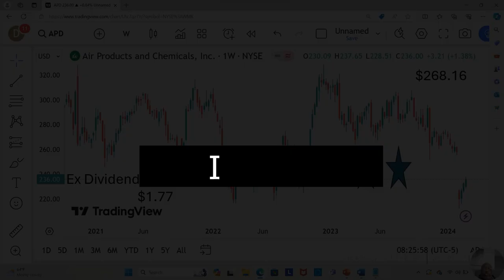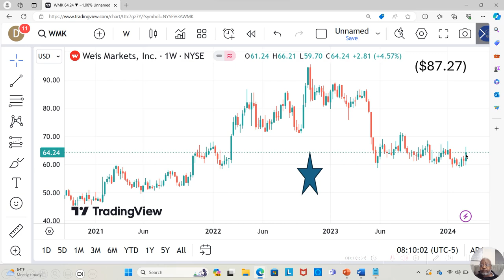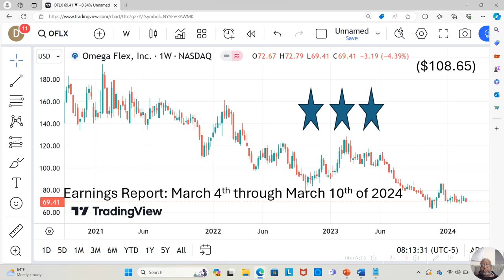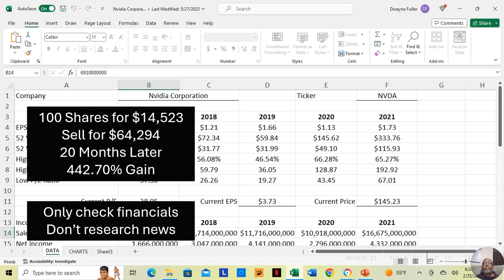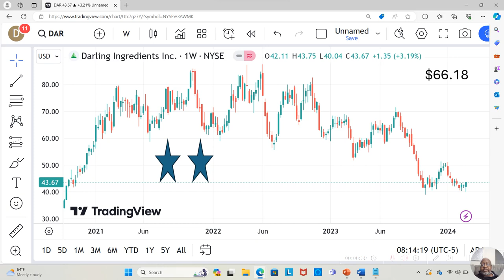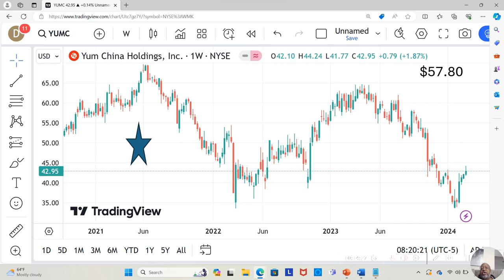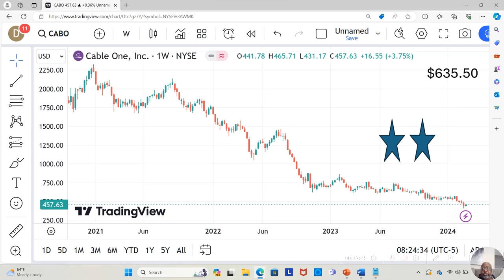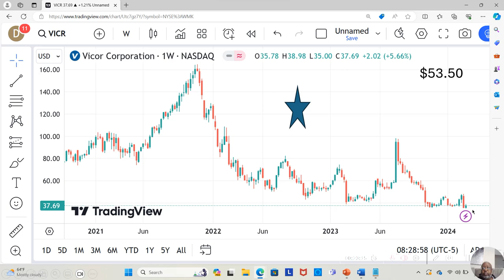February 26th thru March 1st 2024 Winning Stocks